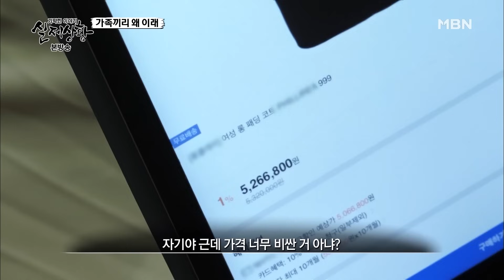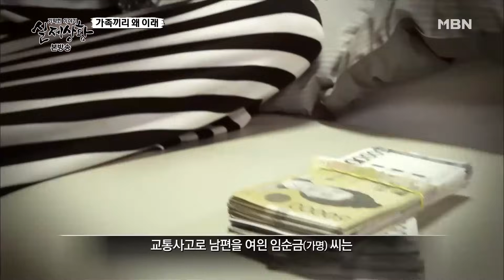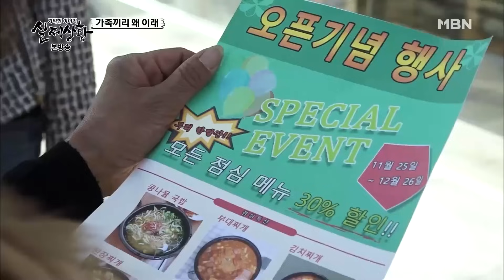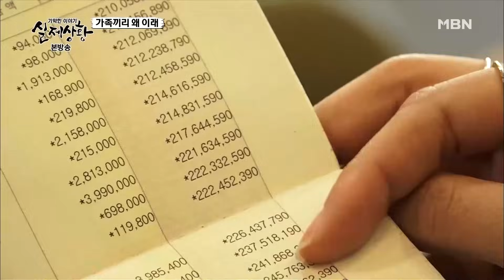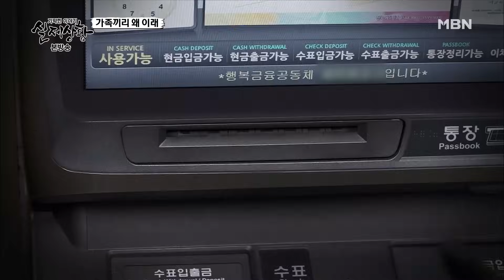[full영상] 가족 돈은 훔쳐도 형 면제되는 줄 알았던 남자의 최후 MBN 181208 방송